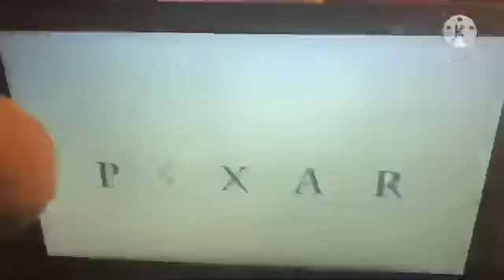Ninja bowser Jr react to inside out movie trailer